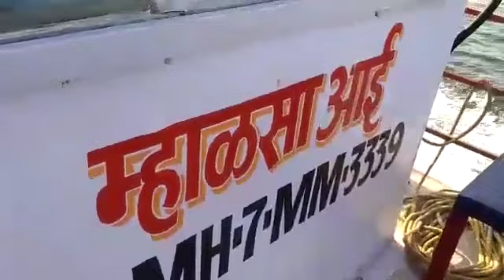बोटीवरील मासेमारी 🐠🔥 Fishing On Boat 🔥🔥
नमस्कार मित्रांनो,
Your Queries -
masemari,
masemari mumbai,
masemari in marathi,
masemari song,
masemari konkan,
masemari bolo,
masemari boat,
masemari kashi kartat,
masemari status,
masemari bolo photo,
masemari bolo photo video,
bombil masemari,
harne bandar masemari,
botavarchi masemari,
coconut lee masemari,
coconut tree masemari,
coconut le masemari,
kokanchi masemari,
coconut masemari,
masemari dakhva,
surmai fish masemari,
paplet fish masemari,
gavakadchi masemari,
gal masemari,
galane masemari,
goshta kokanatli masemari,
masemari hotel in pune,
hrishabh todankar masemari,
masemari jevan,
java masemari,
masemari koli,
konkan masemari,
koli masemari karnara,
khol samudratil masemari,
kokani masemari,
konkan masemari 2021,
koli lokanchi masemari,
led masemari,
masemari marathi,
malvan masemari,
mumbai samudra masemari,
maharashtra masemari,
masemari in konkan,
masemari in sea,
paplet masemari,
palghar masemari,
pahilya pavsatil masemari,
pahilya pavsachi masemari,
pashudhan va masemari,
paramparik masemari,
populate masemari,
masemari ratnagiri,
rapan masemari,
rajesh masemari,
ratrichi masemari,
masemari samudra,
samudratil masemari,
surmai masemari,
khol samudrat masemari,
samudrat masemari,
tufani masemari,
masemari news today,
konkan masemari video,
mass maari 2,
mass maari 2 telugu movie,
maari 2 mass scene,
maari 2 mass scene tamil,
maari 2 mass bgm,
maari 2 mass dialogue,
maari 2 mass scene reaction,
maari 2 mass status.